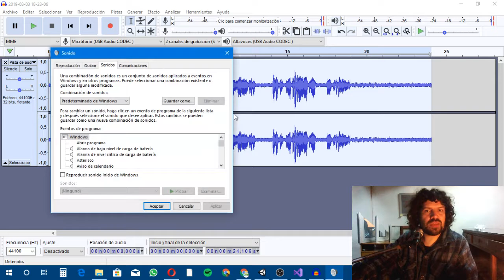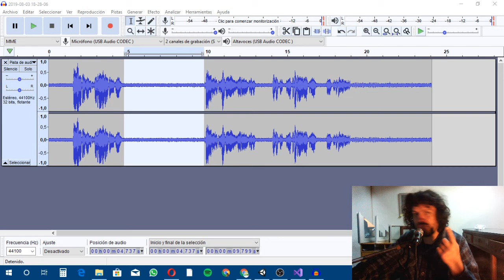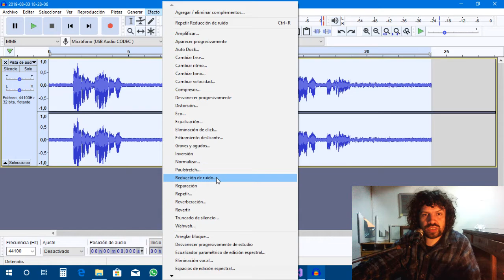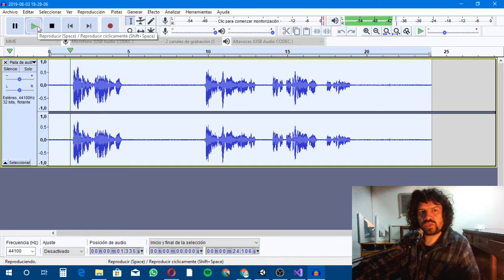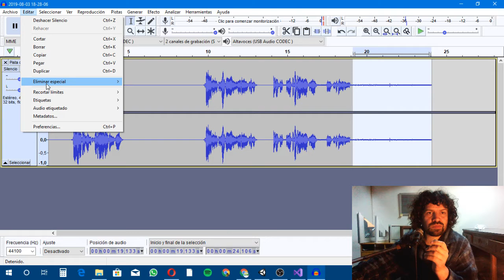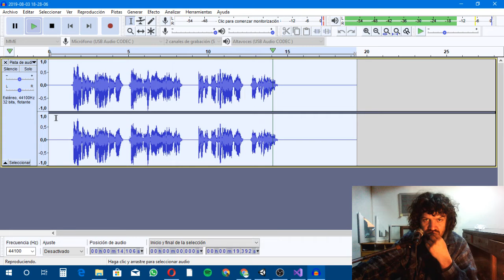Micrófono por USS 15, Vale la pena? :Trust Starzz.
Este micrófono electret con Trípode que se consigue en oferta por el dia del niño,  les doy mi opinión (ya que es un micrófono que tengo y uso de ves en cuando). Esto no es una review ni un unboxing, es mas bien una prueba de sonido.